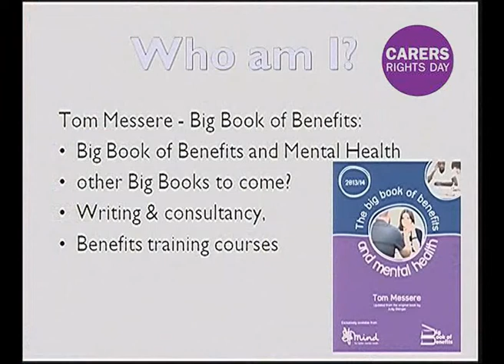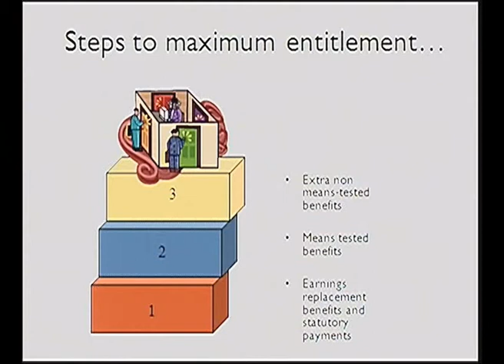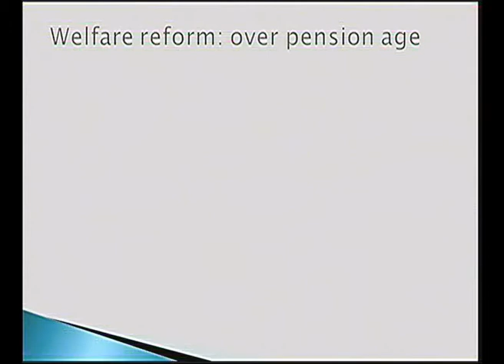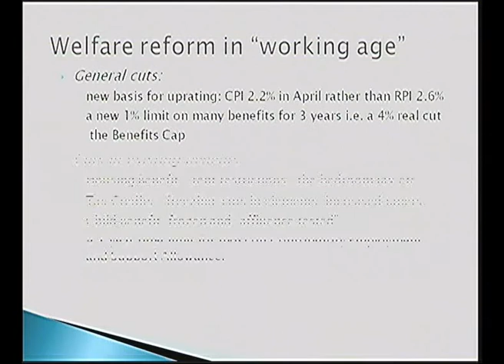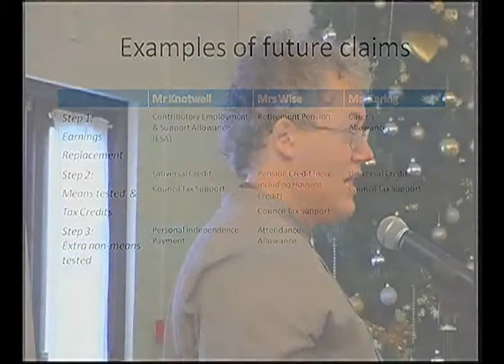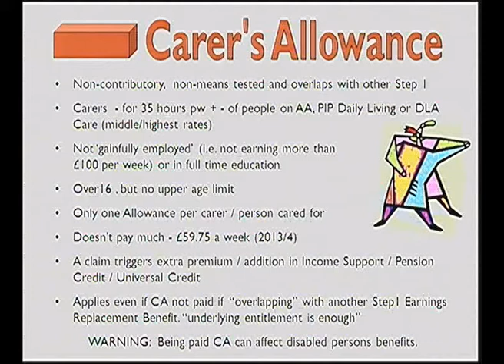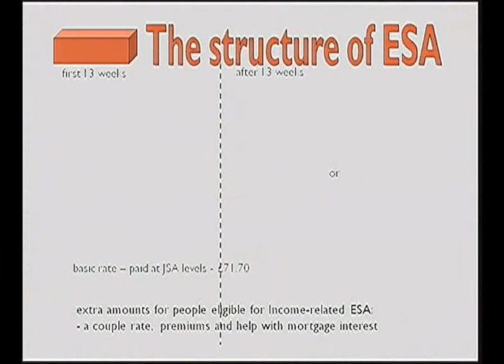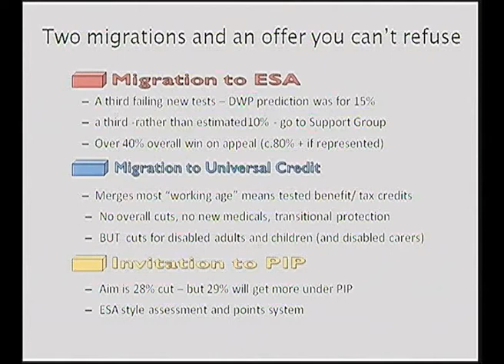Carers Rights Day - Tom Messere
Tom Messere's presentation during the Carers' Rights Day at the Castle Hotel, Llandovery, on 29th November 2013.
Datganiad Tom Messere yn ystod Diwrnod Hawliau Cynhalwyr, Y Castle Hotel, Llanymddyfri.